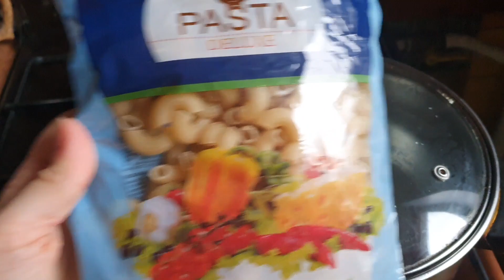Макароны с грибами на обед или ужин. Вкусно, просто и быстро!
Горячее блюдо с грибами на обед или ужин покоряет сразу. Вкусная еда на каждый день. Макароны(паста) с грибами в сметане под сыром, готовится легко и просто, очень вкусное второе блюдо с грибами.

Макароны 1 пачка
Шампиньоны
Сыр
Чеснок
Сметана 180 гр.
Лук

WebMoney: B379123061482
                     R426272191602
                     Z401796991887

Всех благодарю за поддержку!!!